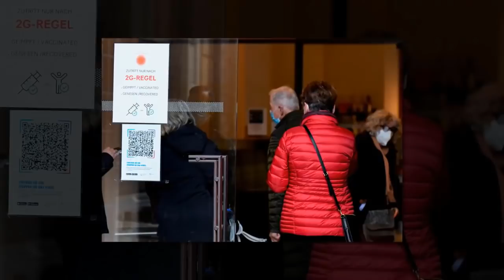Bản Tin Covid-19 Mới Nhất Hôm Nay 13-2 | Tin Nóng Virus Corona Ở Việt Nam Mới Nhất Hôm Nay